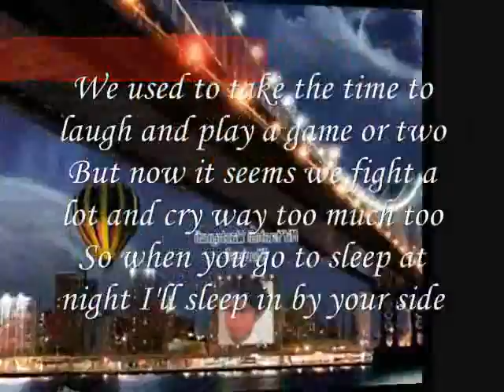My Dear Go To sleep At Nigth, I'll Sleep in By Your side,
do.
do so
Money is an excellent servant, but the host
very bad.